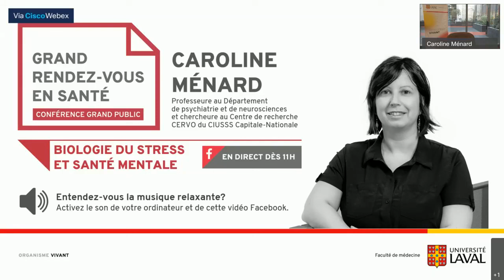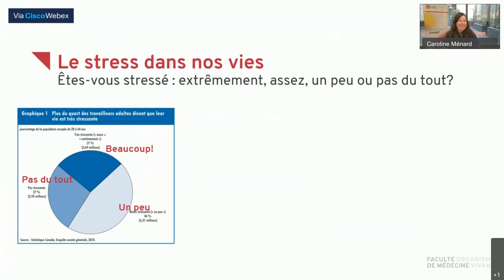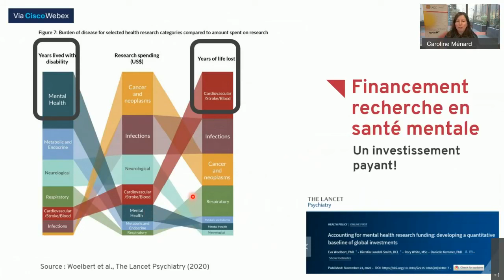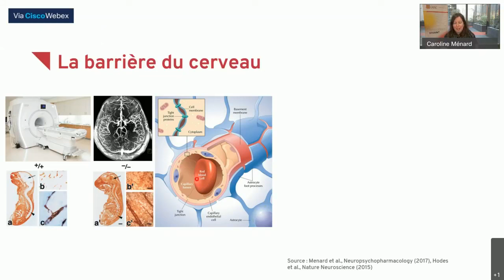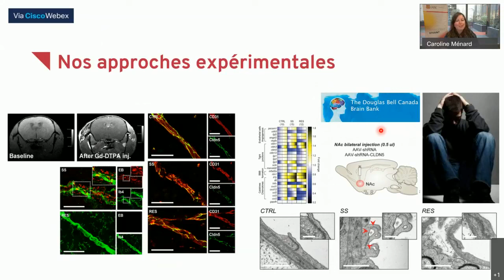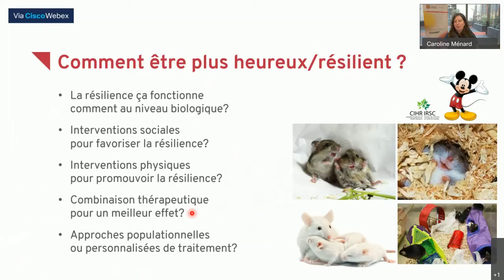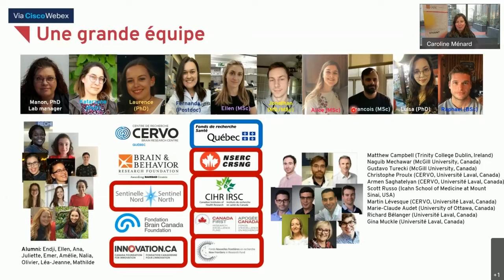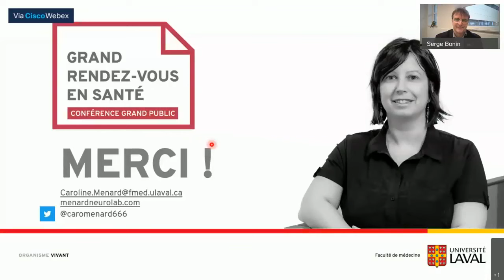Biologie du stress et santé mentale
Grand Rendez-vous en santé avec Caroline Ménard, professeure au Département de psychiatrie et de neurosciences et chercheure au Centre de recherche CERVO et le CIUSSS de la Capitale-Nationale.

Une présentation de Gestion financière MD.